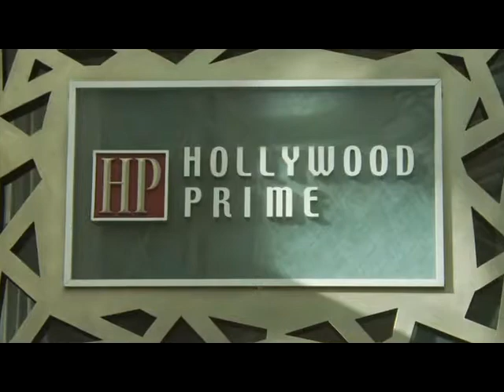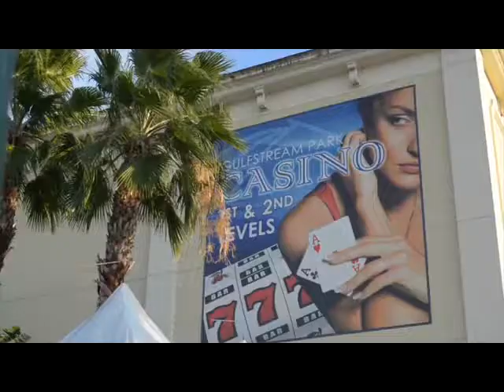AA VIP Carico 1